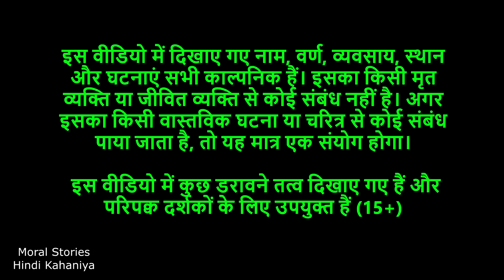Matchsticks वाली चुड़ैल Nagin aur Nagraj Story Hindi Horror Stories Kahaniya in Hindi Moral Stories